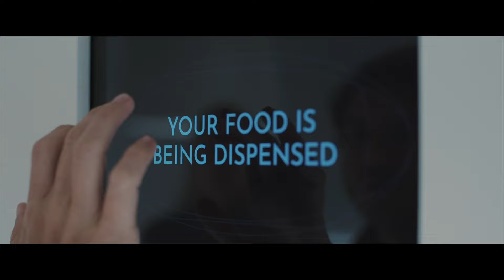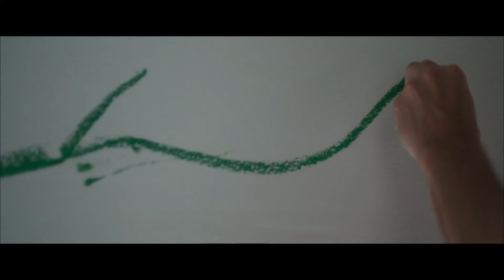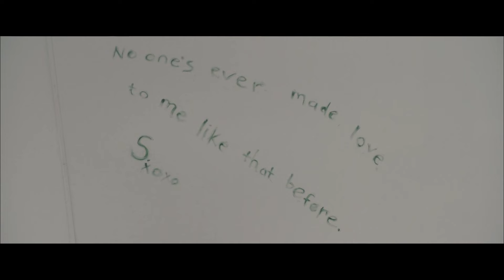$5Million If Man Stays Isolated With S3xy N#ked Woman For 50 Days Without Cheating On Wife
The movie tells the story of Mike (Emile Hirsch) and Kate (Kate Bosworth), a seemingly perfect couple, join a psychological experiment to compete for 5 million dollars if they can last 50 days in a sleek, white room in complete isolation | The Immaculate Room

Summary: Mikey and Kate are a couple in their thirties who have been selected to participate in a challenge devised by a famous professor. The challenge is to live in a single room together, called the “Immaculate Room,” for 50 days. If they succeed, they will win five million dollars; if one of them gives up and leaves, the remaining participant will win one million dollars. The Immaculate Room is a sterile, plain, white room with nothing but a bed, bathroom, and food dispenser with nothing available besides bare basic necessities. A robotic voice makes announcements while a countdown clock can be seen tracking their time overhead. Mikey and Kate are initially certain they can win, but as the days pass, they become bored and miserable, with no form of entertainment, and only tasteless liquid in a carton as their sole form of sustenance.

This is a full movie Narration. Movie Title: The Immaculate Room (2022)

Transcript